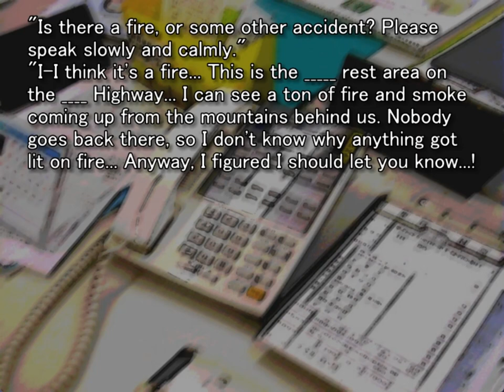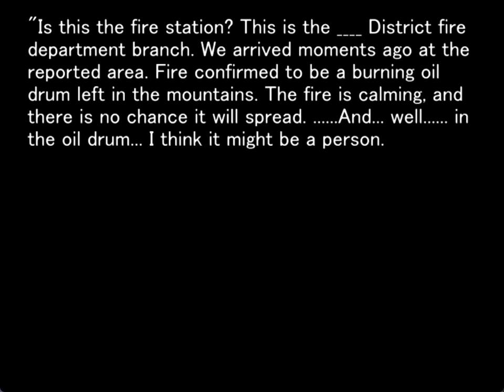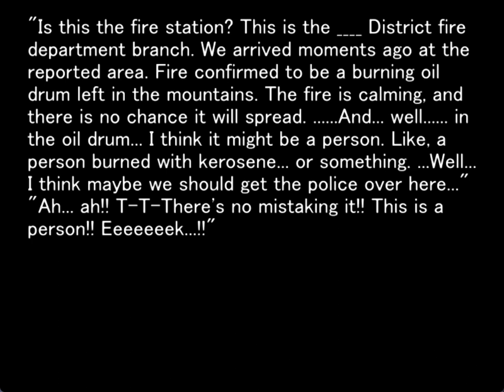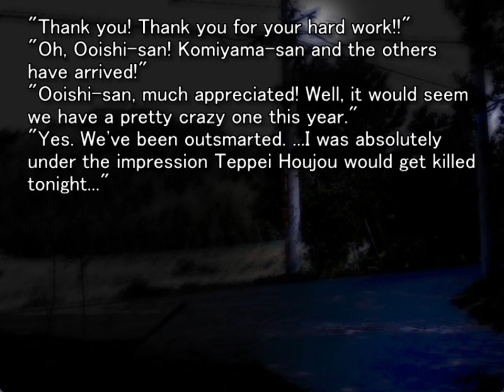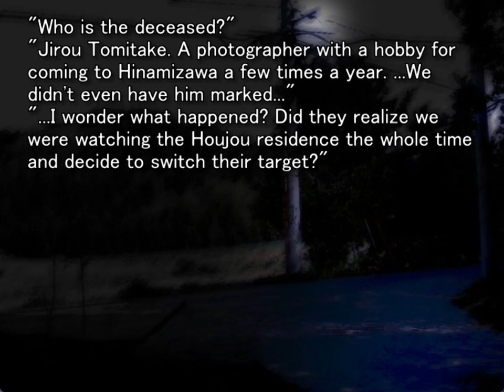TATARIGOROSHI ORIGINAL GAMEPLAY PT20